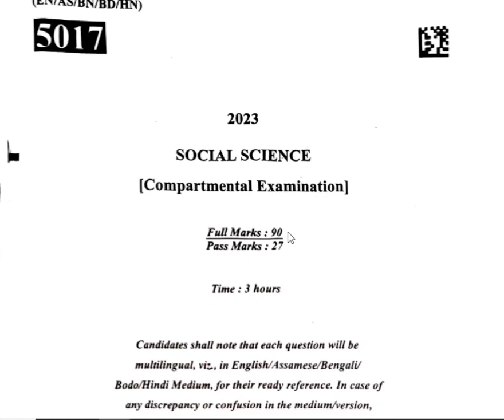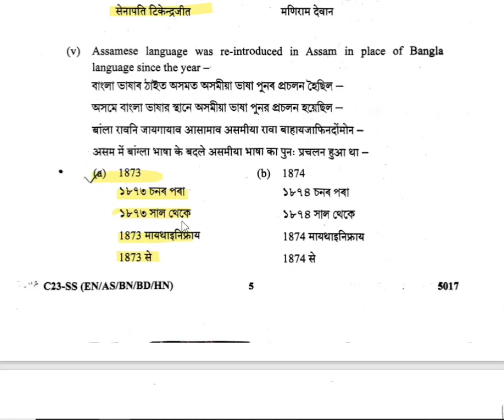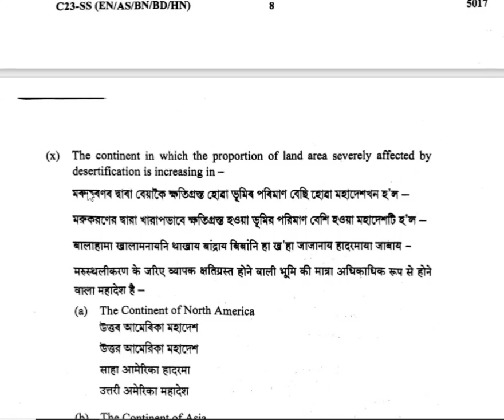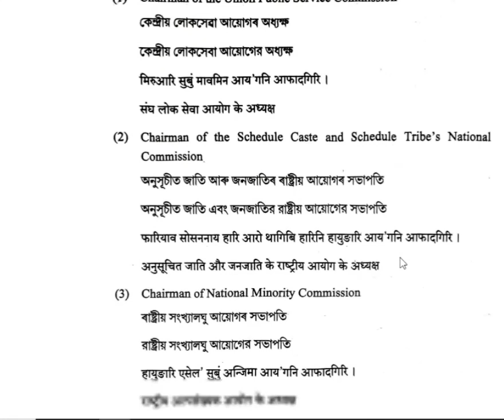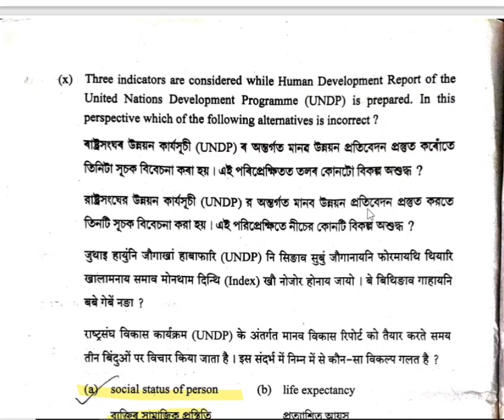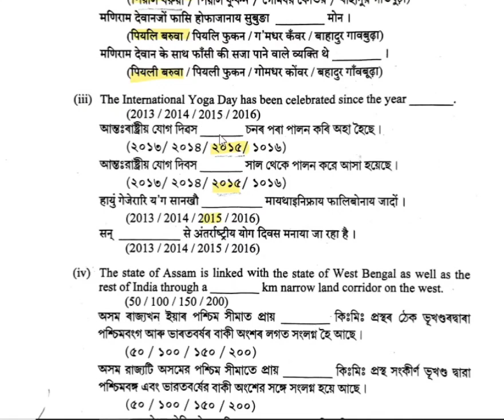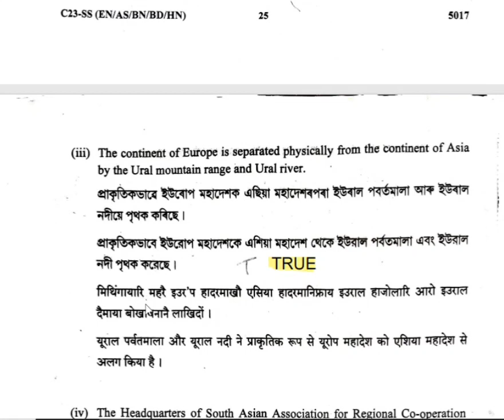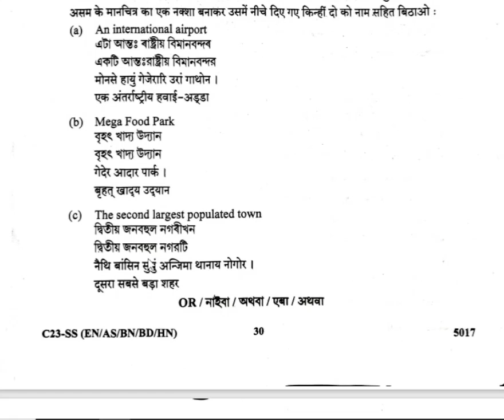HSLC Compartmental exam 2023 social science || compartmental exam 2023 seba||social science class 10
Compartmental exam 2023 social science || compartmental exam 2023 seba||social science class 10|